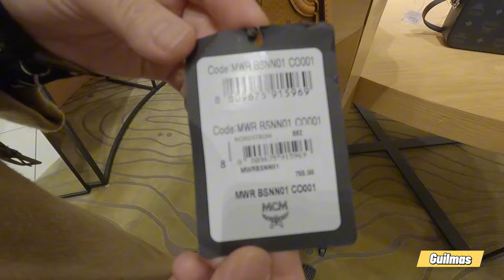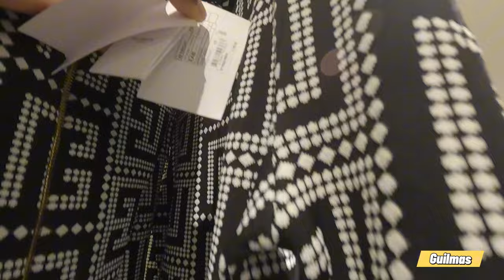Guilmas enjaillement au Canada